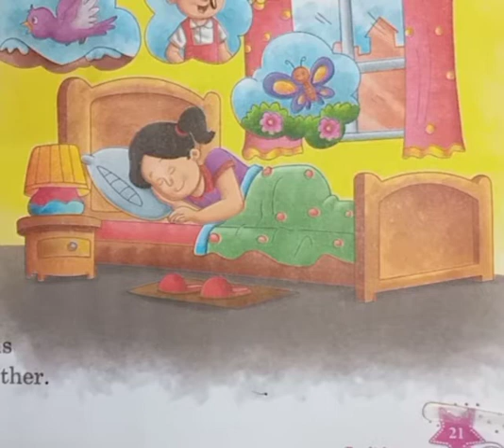ENGLISH LITERATURE, CLASS- 4th, Lesson- Heidi's Sorrow (Story Telling) by Aishwarya Agrahari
Book Publisher-

Reference Book - ENGLISH WAVESBook